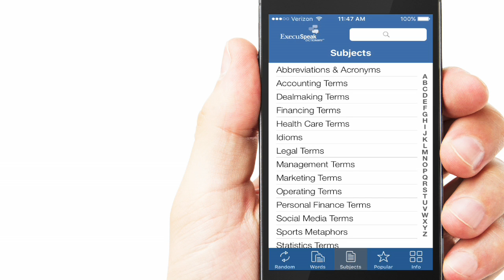See how it works!